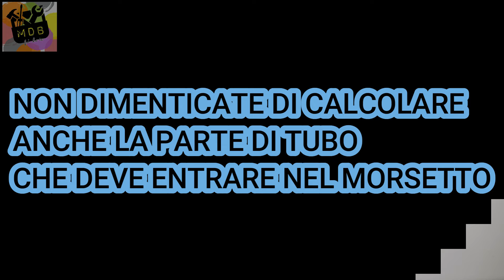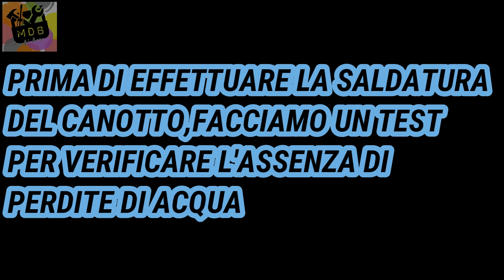COME SOSTITUIRE IL VASO WC PASSO DOPO PASSO. TUTORIAL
In questo tutorial,effettuo la sostituzione del vaso wc, passo dopo passo.
Inizio il video con il presentare il nuovo wc, insieme a tutto l'occorrente utile per la sua installazione.
Successivamente, rimuovo il vecchio vaso, che nel mio caso è stato installato in una maniera ormai non più diffusa; infatti, anzichè la guarnizione classica per wc, il vaso è stato murato con il cemento,pertanto ho dovuto rimuoverlo e procedere con l'installazione della nuova guarnizione per wc.
Per quanto riguarda iinvece lo scarico,sul wc nel mio caso è in piombo, quindi, per effettuare la sostituzione, ho dovuto mediante un cannello a gas rimuovere il vecchio canotto e installare il nuovo attraverso la saldatura a stagno. Nel caso in cui voi avete lo scarico in pvc,l'operazione è molto più semplice,infatti basterà soltanto sfilare lo scarico e inserire il nuovo.
Il mio caso di sostituzione vaso wc, è quello più difficile da trovare,per tale motivo vista l'occasione ho deciso di creare un tutorial di guida passo dopo passo.

Vi lascio i link per vedere/acquistare i prodotti che ho utilizzato nel video,alcuni li ho acquistati in negozio,altri li ho presi su amazon,ma comunque vi elenco prodotti con caratteristiche simili o uguali sia di materiale,che di prezzo. I materiali da me utilizzati in questo tutorial sono i seguenti:

VASO WC
COPRIVASO WC
GUARNIZIONE-MANICOTTO WC
MORSETTO WC
STEARINA/CERA PER SALDARE
STAGNO 33% PER SALDARE SUL PIOMBO
BRUCIATORE/CANNELLO GAS BUTANO
BOMBOLETTE GAS BUTANO
VASELLINA PER TUBI
FISHER PER SANITARI
PISTOLA SILICONE
SILICONE BIANCO ANTIMUFFA
CARTA GOMMATA 3 Cm
SET CHIAVI FISSE
CHIAVI A CRICCHETTO
SET RASPE
DISCHI FERRO PER SMERIGLIATRICE 115 mm
DISCHI LAMELLARI PER SMERIGLIATRICE 115 mm
SET SCALPELLI
OCCHIALI DA LAVORO DI PROTEZIONE
GUANTI DA LAVORO

SE VOLETE VISITARE IL MIO CANALE TELEGRAM DOVE TROVERETE OFFERTE E COUPON DEI VARI BRAND CHE RECENSISCO,CLICCATE QUI:

ATTREZZATURA PER VIDEO:
Samsung note 8
Dji osmo 3
Canon EOS 1300D
Obiettivo Canon EFS 18-55mm IS STM
Sony Vlog Camera ZV-1 - Fotocamera Digitale
Treppiede snodabile